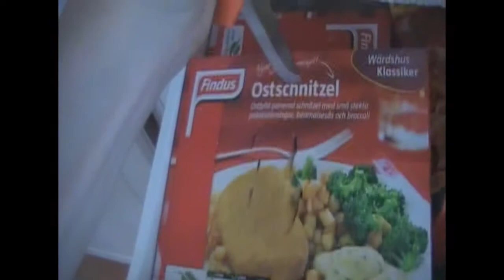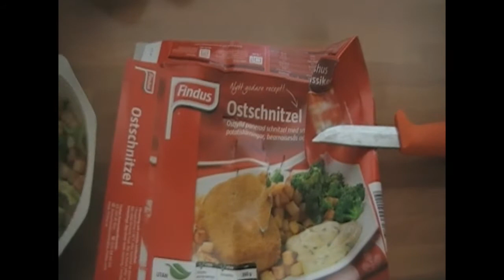Vad blir det för mat?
En bastant jävla arbetsmiddag